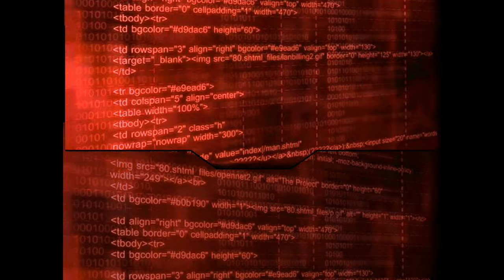Bounce Tutorial :: BuLiVeD & xViiOL3NT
This is a Different Bounce Tut, and I like that it tells you were to jump. There's some of you that have already seen a few of these bounce but some of you haven't! ~OpFighter IV

NOTE- We at TrueMultitudeGaming need an experienced website coder ($ is involved), so if you fit this description please message Tony at AIM- tonyishere363